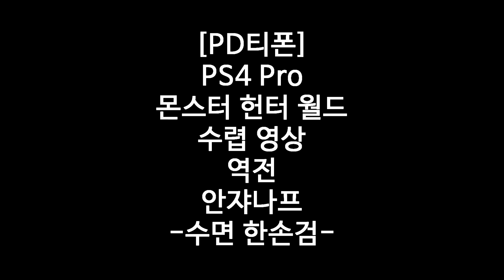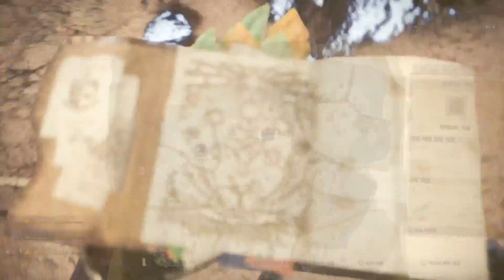[MHW] 수렵 영상 역전 안쟈나프 (수면 한손검) - PD티폰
PS1. 본 영상은 PS4 Pro로 구동 하였습니다.

이제는 역전이다!!!

2018년 2월 27일 방송 분입니다.